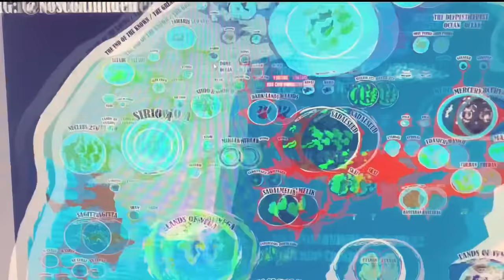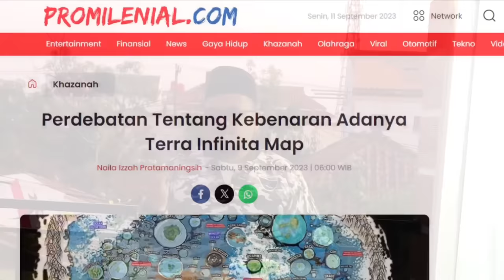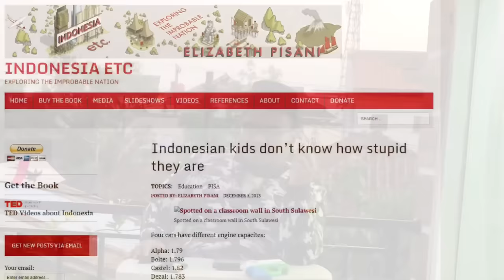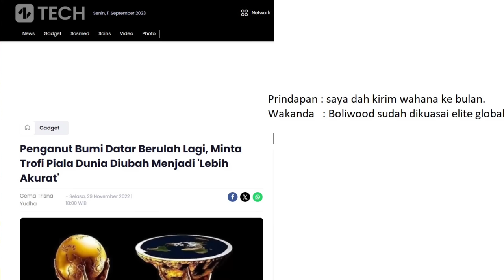Eps 644 | REVIEW PETA TERRA INFINITA, MENGUNGKAP DUNIA YANG DISEMBUNYIKAN